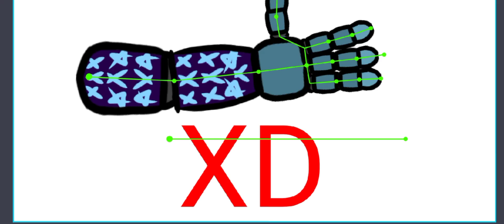lol ise la mano de luis xddddd